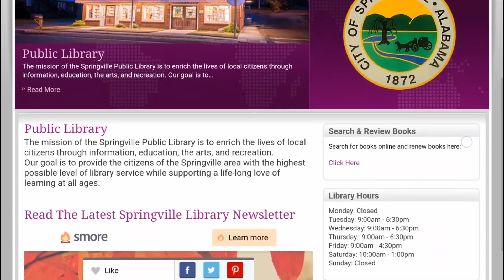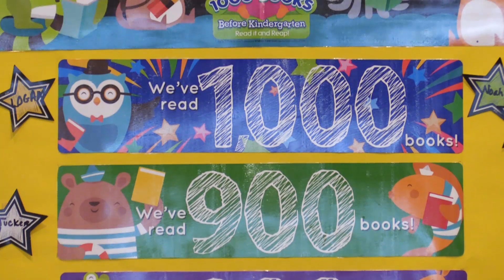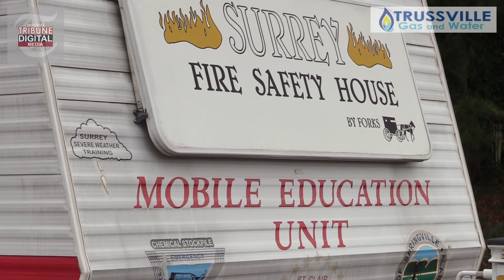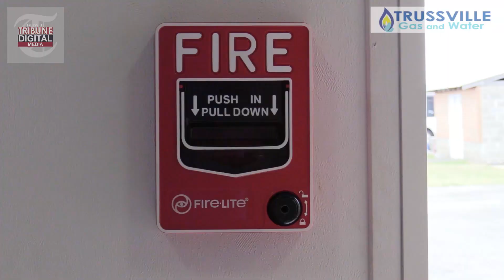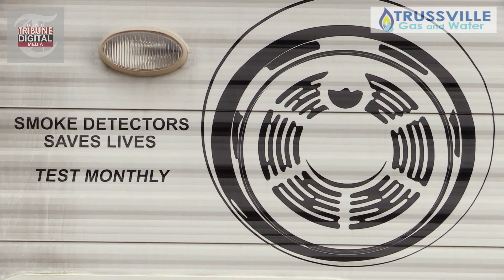Tribune Living - Spotlight on Springville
Tribune Living host Brannon Dawkins shines the spotlight on the Springville community.